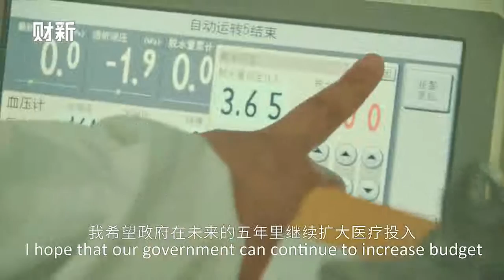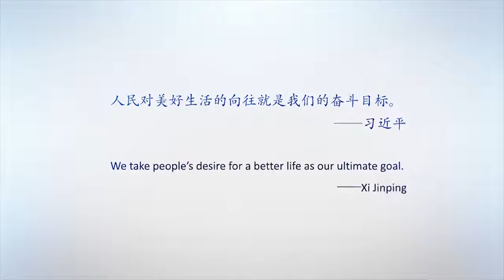【财新时讯】《五年·未来》社会纪实短片首映